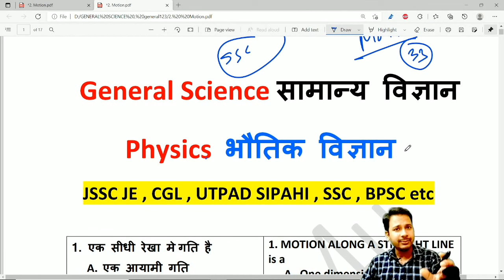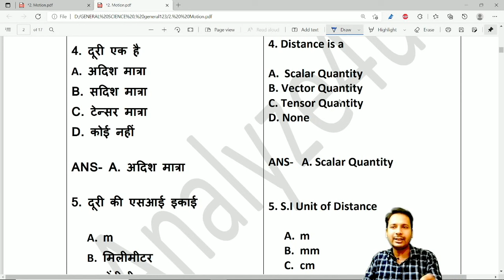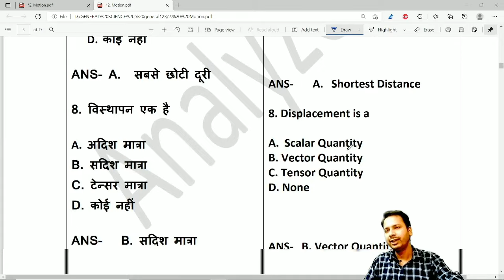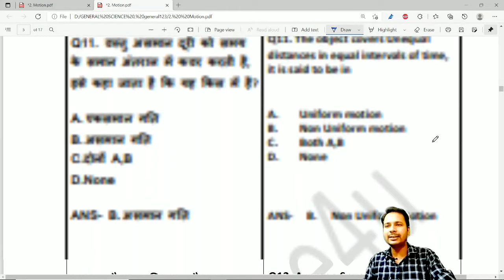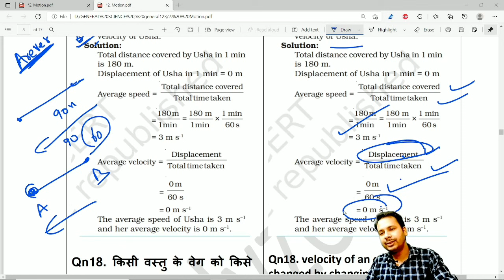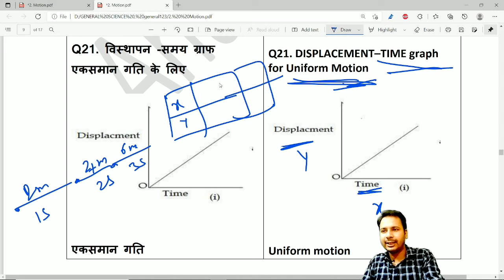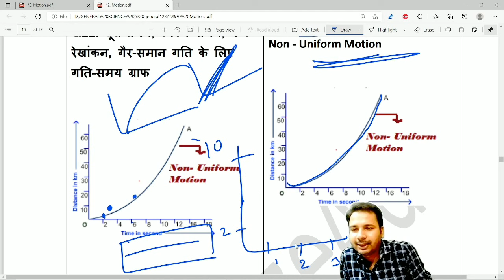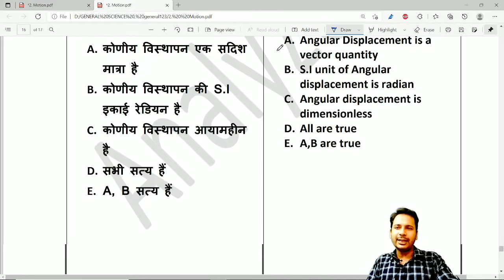Motion Mcq For Competitive Exams | General Science for Jssc Cgl | Jssc Cgl Samanya Vigyan | Jssc Je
Motion Mcq For Competitive Exams | General Science for Jssc Cgl | Jssc Cgl Samanya Vigyan | Jssc Je | Utpad Sipahi Jharkhand | Bpsc

🌍Option A

Fee- 100 for Complete Jharkhand Gk

🌍Option B
Fee- 200 For Complete Jssc Cgl  Paper-3 , JSSC JE Nontech

❤💥Option C उत्पाद सिपाही(Excise Constable)  लक्ष्य Batch  (pdf+video+test series)

Complete Course - Paper-3
Fee - 200

Option D , Gen Engg (Mechanical pdf+video)

Fee- 100
Option E - Hindi Paper -3 for JSSC CGL & UTPAD SIPAHI
FEE- 100

🌍JSSC  QUIZ Telegram Group for Test

Polity for JSSC CGL , UTPAD SIPAHI , JE etc

General Science (Physics, Chemisry, Bio )

general_science_for_jssc _cgl
general_science_for_jssc _cgl_in_english
general_science_for_jssc _cgl_in_hindi